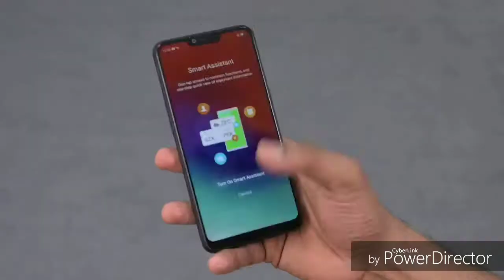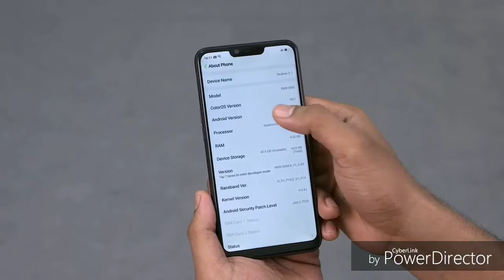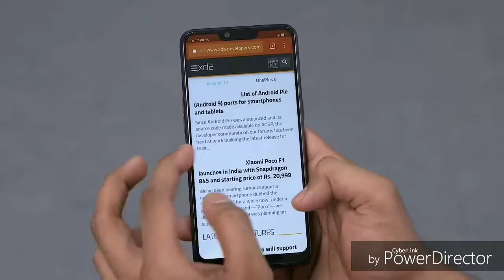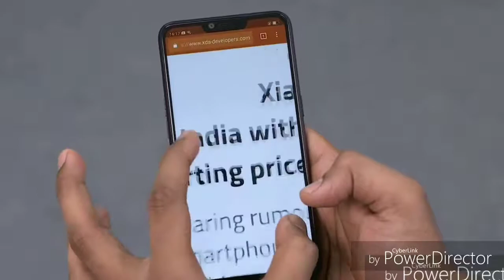Realme 2 Unboxing and First Look. Short Review .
Realme 2 Full unboxing And first look this vidoe we show the Unboxing of realme 2 . Some feature are not realme 1 . That's why Company LOUCHED realme 2.
Fingerprint scanner
Bigg battery
Notch

Technical Singh
TECHNICAL SINGH
technical singh
. Thanks YouTube